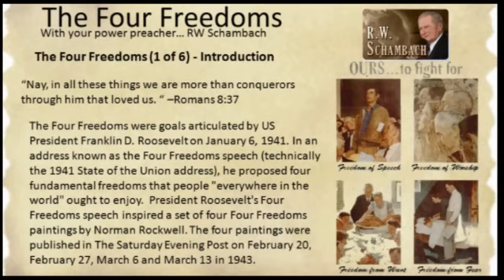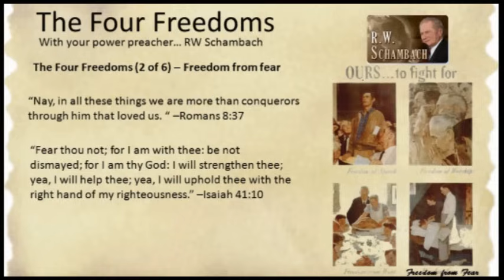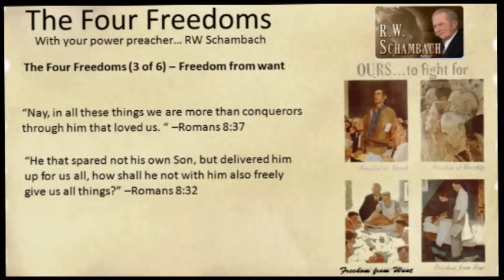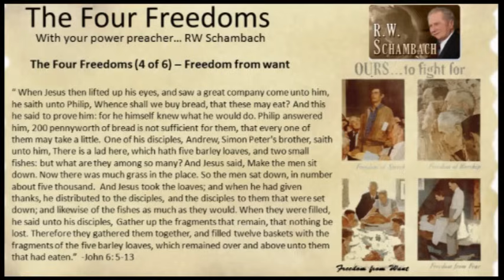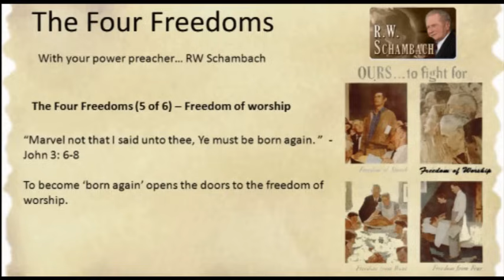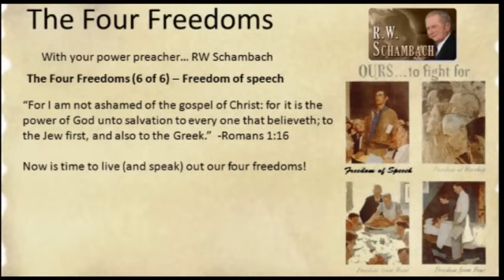Four Freedoms - RW Schambach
The Four Freedoms - RW Schambach